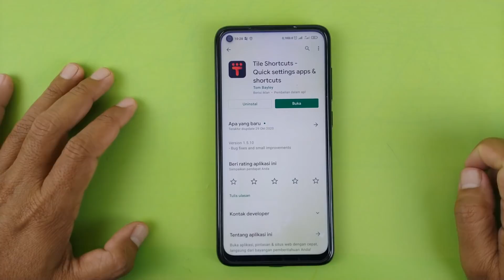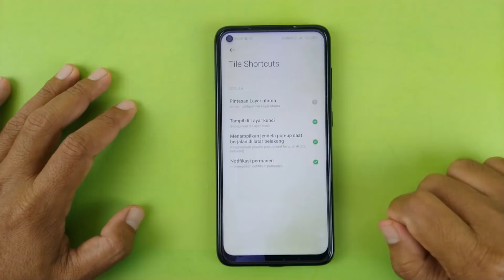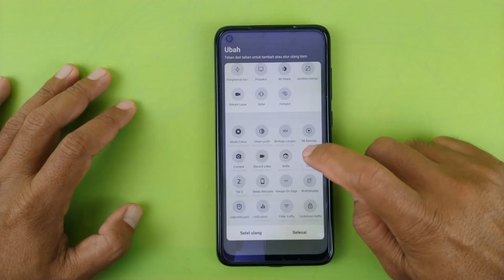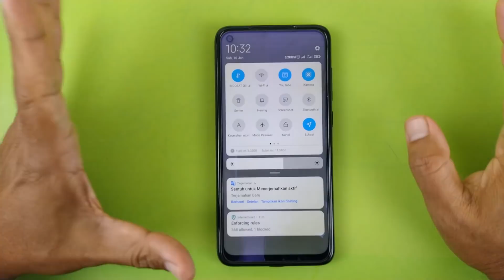Cara Menambahkan Aplikasi Favorit Pada Status Bar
Status bar atau quick setting yang terdapat pada bagian atas layar android berisi berbagai macam pengaturan penting yang dapat diakses dengan mudah,cukup usap layar ke bawah,maka semua pengaturan tersebut akan langsung ditampilkan.

Nah selain menampilkan pengaturan,pada status bar ini kita juga bisa menampilkan beberapa aplikasi favorit agar mudah untuk menjalankannya.
Contoh kalau kalian ingin membuka YouTube atau WhatsApp dengan mudah, maka kalian bisa menambahkan aplikasi tersebut ke bagian status bar, nantinya tinggal kalian usap untuk layar ke bawah, lalu lu tap untuk menjalankannya.

Oke untuk melakukannya, kalian di sini memerlukan sebuah aplikasi yaitu Tile Shortcut, silahkan download aplikasinya disini :

Terimakasih